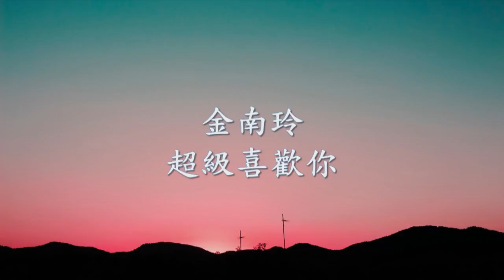金南玲 - 超級喜歡你.mp4